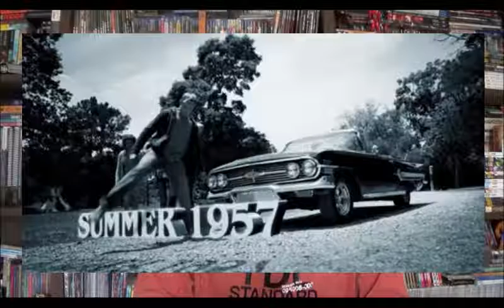Chapéu do Presto (S03E09) A arte da sátira no terror - parte 1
Bem-vindos a vindos a mais um Chapéu do Presto e no programa de hoje eu quero falar um pouco sobre as sátiras de filmes de terror. Não sobre comédias pastelões como Todo Mundo em Pânico ou Inatividade Paranormal, os blockbusters dos filmes ruins. Mas de produções que fazem rir ao subverter o gênero do terror/horror como ocorre com os filmes que falarei neste e em um próximo vídeo. Hoje falarei de Cabin in The Woods, Tucker and Dale, Terror nos Bastidores.